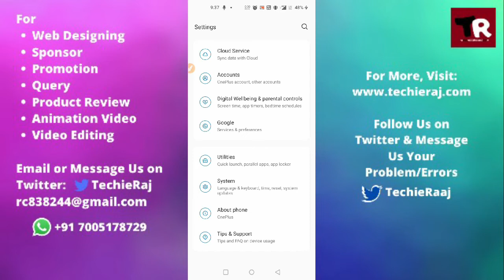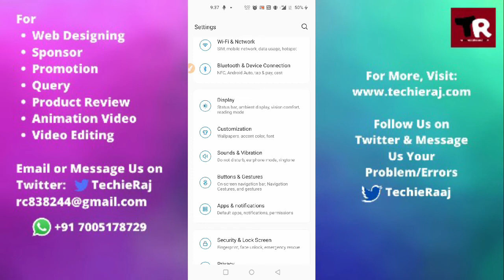OnePlus 8 Pro Power Button Not Working Problem Solved